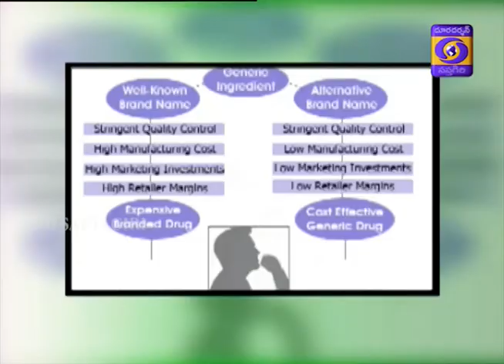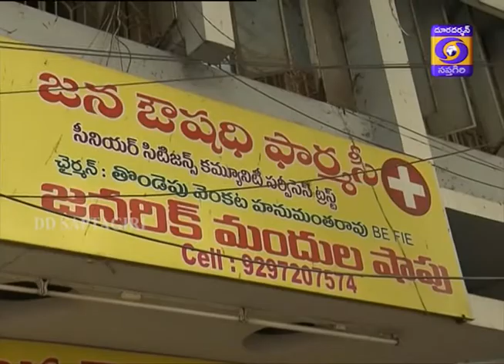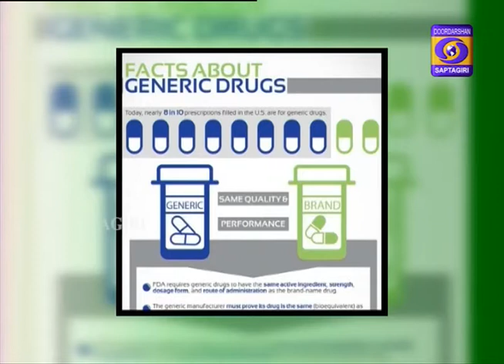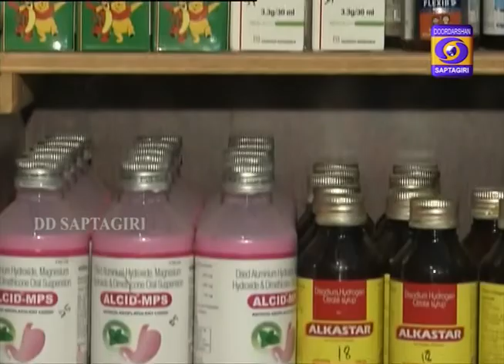Generic Medicine Imprtance and Usages